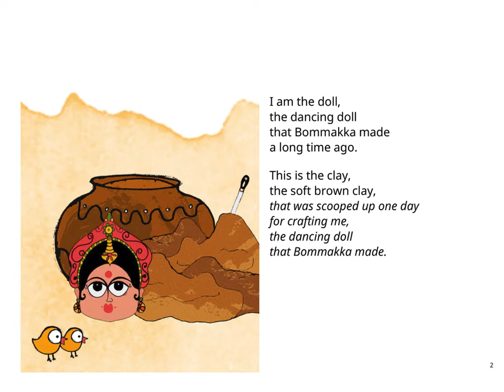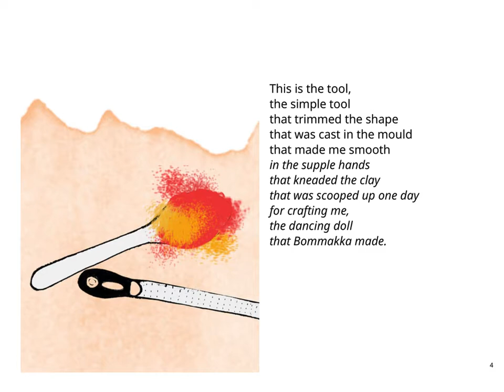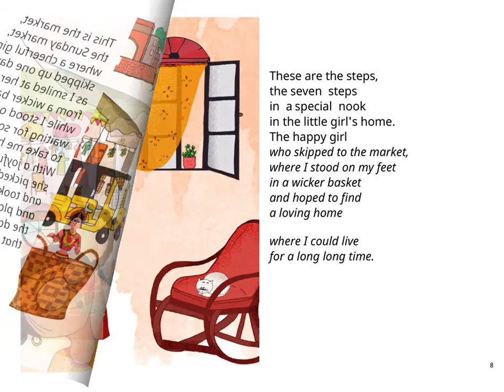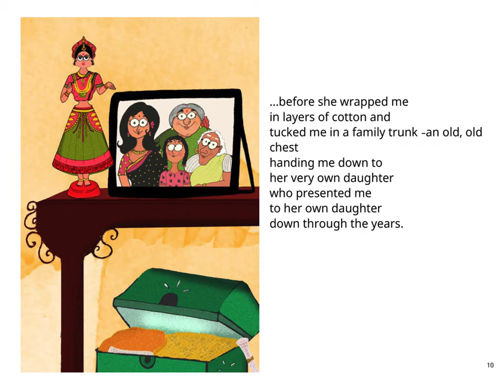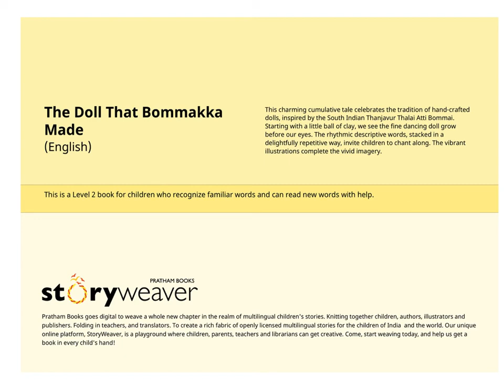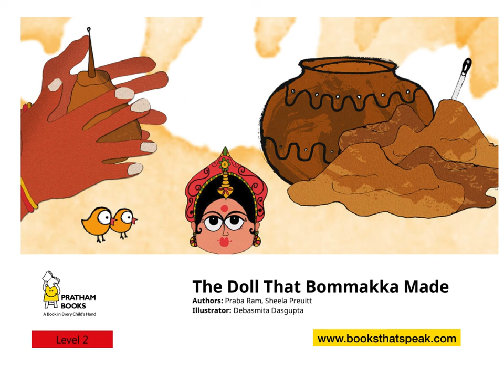English stories for kids - The Doll That Bommakka Made - Pratham Books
This charming cumulative tale celebrates the tradition of hand-crafted dolls, inspired by the South Indian Thanjavur Thalai Atti Bommai. Starting with a little ball of clay, we see the fine dancing doll grow before our eyes. The rhythmic descriptive words, stacked in a delightfully repetitive way, invite children to chant along. The vibrant illustrations complete the vivid imagery.

Rhythmic story written by Sheela Preuitt and Praba Ram, beautifully illustrated by Debasmita Dasgupta, published by Pratham Books. Narrated by Asawari Doshi.